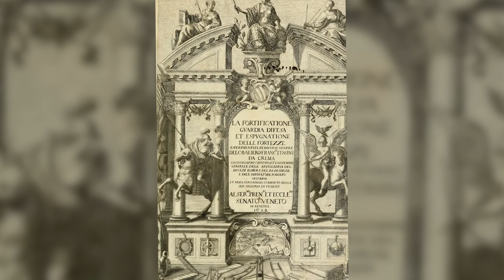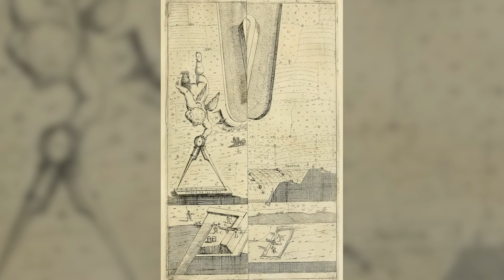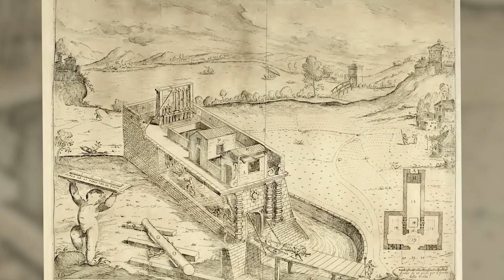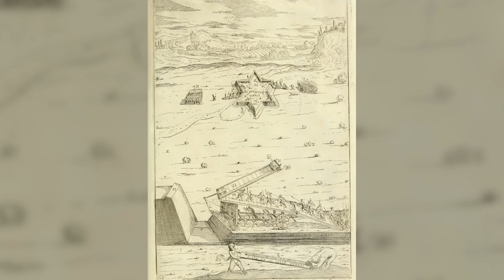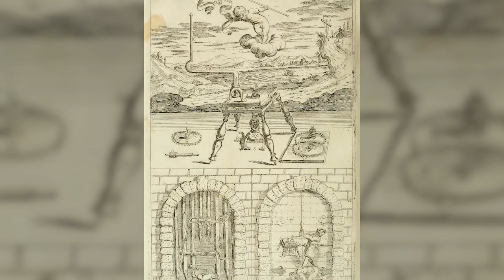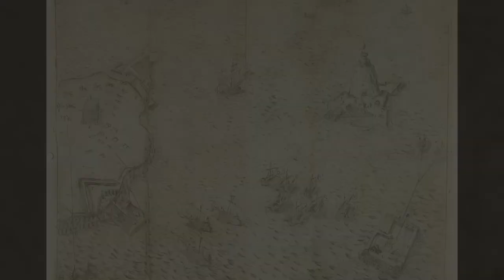The Fortification, Guard, Defense and Capture of Fortresses Experienced in Various Wars - Year 1624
Illustrations and depictions of tactics on the battlefields around and within these star-fortifications.

Created / Published
 In Venetia : Appresso Euangelista Deuchino - Year 1624